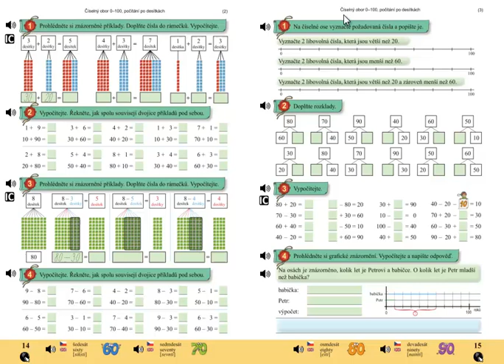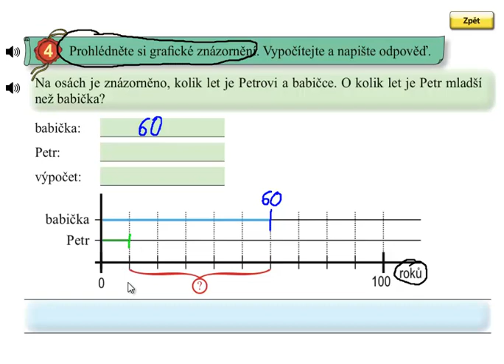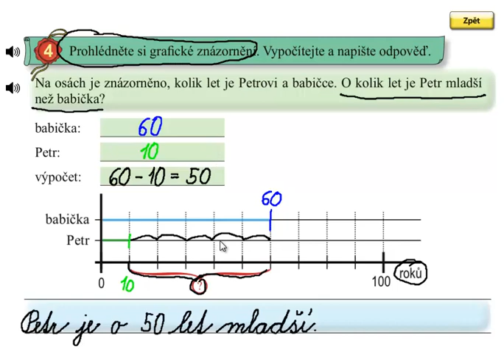Matýskova matematika 5.díl, strana 15, cvičení 4